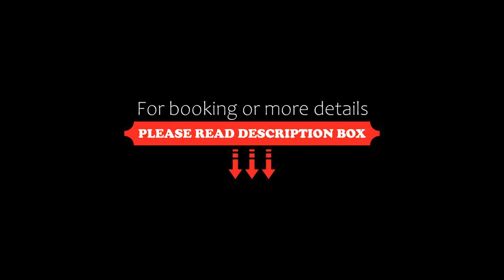Departamento premium en Pilar 220, La Lonja, Argentina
About Property:
Situated just 37 km from River Plate Stadium, Departamento premium en Pilar 220 features accommodation in La Lonja with access to a shared lounge, a terrace, as well as a 24-hour front desk. The air-conditioned accommodation is 25 km from Parque de la Costa, and guests benefit from private parking available on site and free WiFi.
This apartment features 1 bedroom, a kitchen with a fridge and a microwave, a flat-screen TV, a sea...
Property Type: Hotel
Address: 475 Las Amapolas, 1669 La Lonja, Argentina
Searching For
1. Departamento premium en Pilar 220 - La Lonja - Argentina
2. Departamento premium en Pilar 220 - La Lonja - Argentina Address
3. Departamento premium en Pilar 220 - La Lonja - Argentina Rooms
4. Departamento premium en Pilar 220 - La Lonja - Argentina Amenities
5. Departamento premium en Pilar 220 - La Lonja - Argentina Offers and Deals
Audio Credit:
Track Title: Reasons To Hope
Artist: Reed Mathis